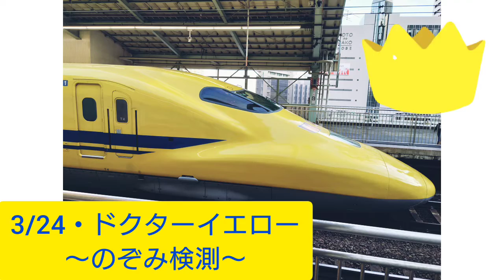ドクターイエロー・のぞみ検測を新神戸駅で撮影してみた💫✨。